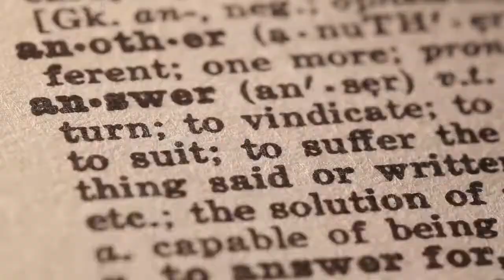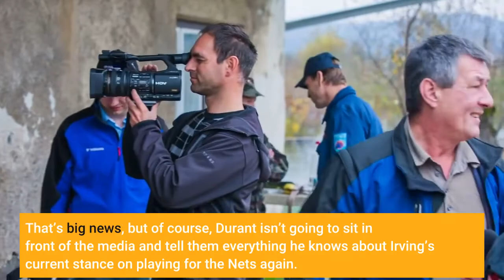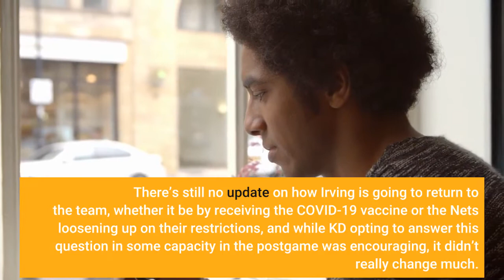Kevin Durant’s comments on Kyrie Irving don’t move the needle for Nets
Jan 3, 2021; Brooklyn, New York, USA; Brooklyn Nets small forward Kevin Durant (7) high fives point guard Kyrie Irving (11) during the second quarter against the Washington Wizards at Barclays Center. Mandatory Credit: Brad Penner-USA TODAY SportsIt’s been a wild week for Brooklyn Nets fans. From learning there’s a chance Kyrie Irving will rejoin the team this season, to Joe Harris trade rumors, to seven players entering the health and safety protocols before Tuesday’s game against Toronto, we’re just happy to still be in one piece. It hasn’t been a typical few days for the Nets, and hopefully the players and coaches in the protocol are doing fine. That’s of the utmost importance. Beyond that, the heads of fans must be swirling right about now wondering if Irving is going to play for Brooklyn this year. If that happens, the 20-8 Nets will be granted a huge advantage. Kevin Durant is playing some of the best basketball of his 14-year career. It’s hard to not daydream about what the playoffs will look like with a healthy Big Three. So after Brooklyn beat Toronto in overtime on Tuesday night, the media posed a question to Durant about Irving’s potential return. Kevin Durant comments on possible Kyrie Irving return after Brooklyn Nets win. According to Shams Charania, KD and Irving have increased their communication in recent weeks, discussing game film and the point guard’s fit in the current lineup. That’s big news, but of course, Durant isn’t going to sit in front of the media and tell them everything he knows about Irving’s current stance on playing for the Nets again. However, notice how KD said that the two “talk about everything.” Does that encompass Irving returning to the court? We don’t want to dig too deep into the Irving speculation until it’s clear that he’s going to play for Brooklyn this season, but after receiving no news for the past few months, it seems like things are trending in the right direction. There’s still no update on how Irving is going to return to the team, whether it be by receiving the COVID-19 vaccine or the Nets loosening up on their restrictions, and while KD opting to answer this question in some capacity in the postgame was encouraging, it didn’t really change much. Brooklyn’s offense could use the 26.9 points per game that Irving averaged last year. Plus, his presence at point guard would move James Harden back to shooting guard, which could be a blessing in disguise. Irving has been staying in shape, too, but it’s not clear as to how long it’ll take him to play in a game if he rejoins the Nets. He hasn’t played in a game in six months, so his return to the court shouldn’t be immediate. As of right now, there’s still plenty of time for him to return and adjust to the team before the playoffs begin in mid-April. It’d be nice to get to see Irving, Durant, and Harden share the floor again. Keep your fingers crossed, Brooklyn fans.